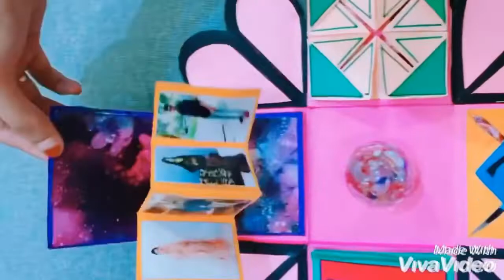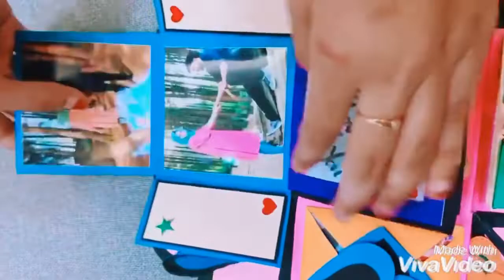Couples Explosion Box ||Valentine Explosion Box || Birthday || anniversary